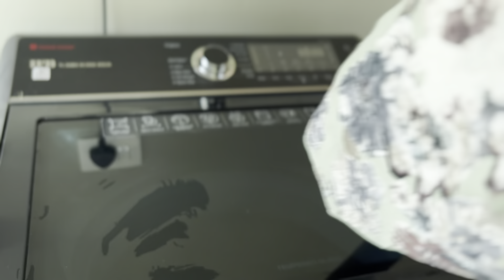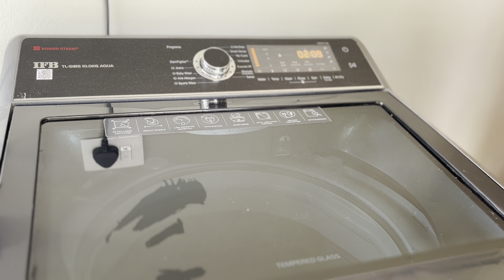A productive day in my life | Washing Machine Deep Cleaning | Perfect Egg Mandhi Recipe